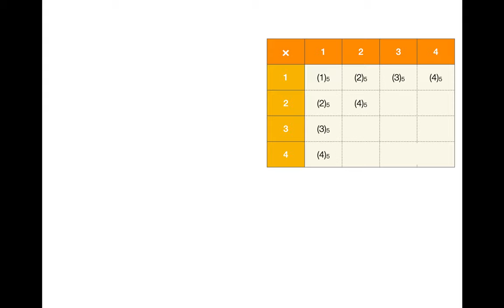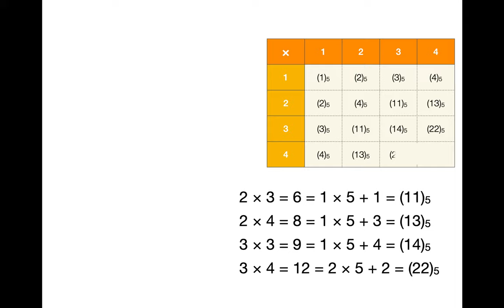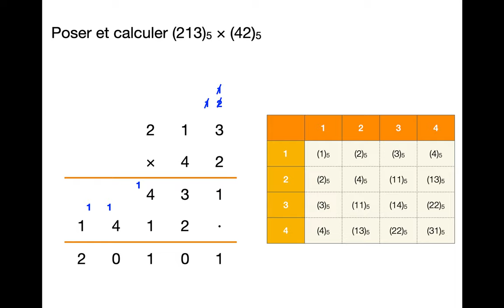Multiplication en base 5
Écriture des tables de multiplications en base 5 puis exemple d'une multiplication posée.